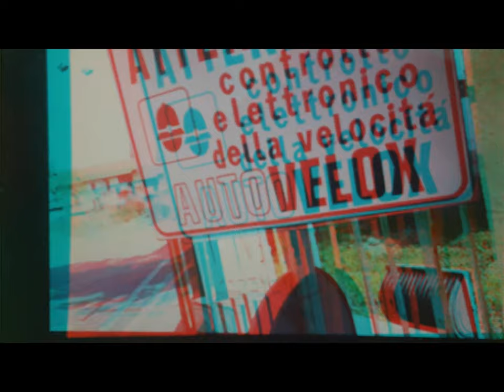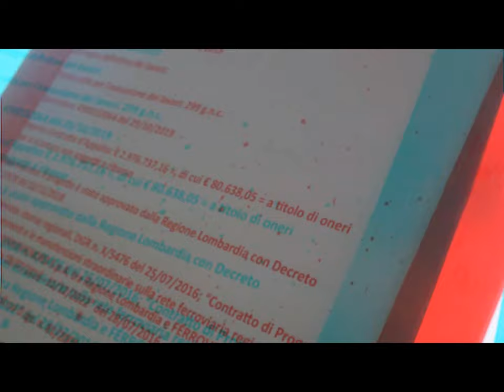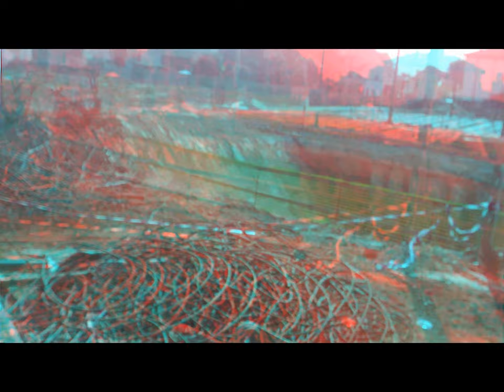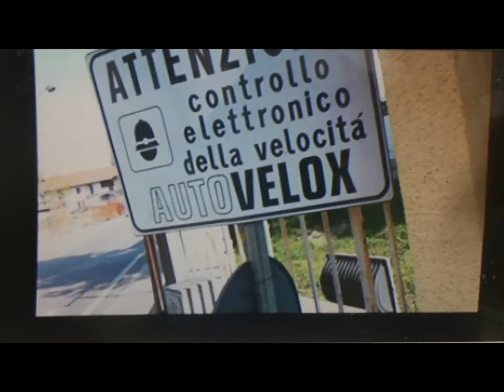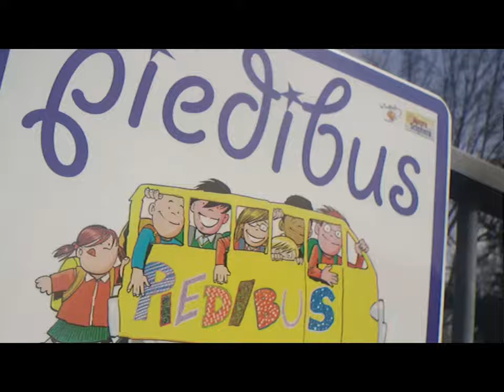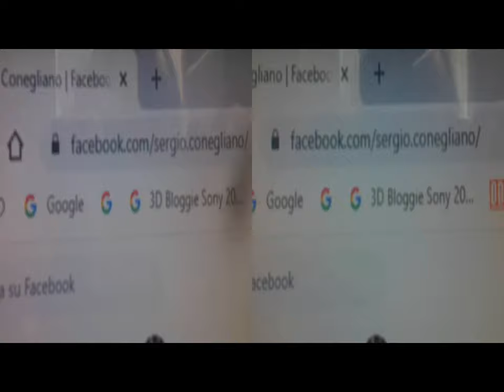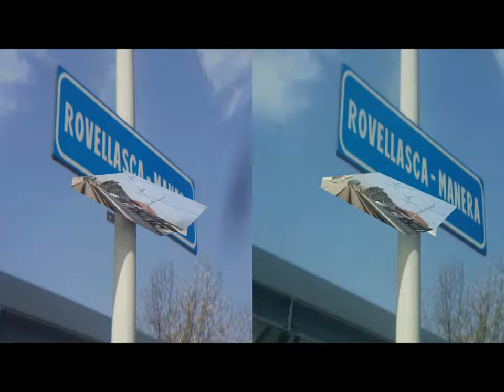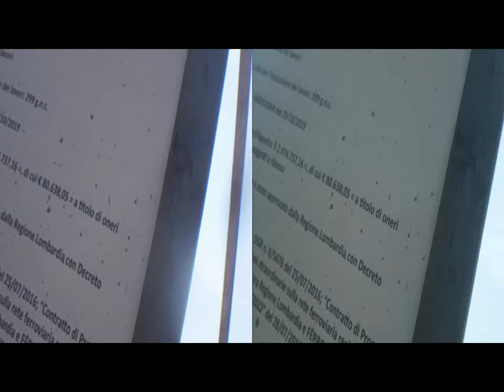3d 2d & side-by-side transition paratutoring [by Sergio Conegliano]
3d 2d & side-by-side transition paratutoring [by Sergio Conegliano]thru 3D BloggieSony [typically # ] &videoediting MAGIX video deluxe 17 Premium [typically see too # ]-.-.-enPassant ..additionally..